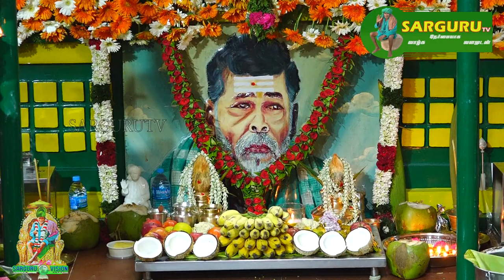SARGURU TV SPECIAL 9TH GURU POOJAI SPECIAL EDITION PART 2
SARGURU BAHAWAN PALANISAMIGAL SWAMY jeevasamaathi kanakanpatty
பழனி TO சற்குரு கோயில்
( From palani busstand : bus board Name :  sarguru kovil )

பழனி  பேருந்துநிலையத்தில் இருந்து சற்குரு கோயில் அரசு பஸ் தினமும் வந்து செல்லும்

SARGURU VOICE ( Android app ) LINK
DOWNLOAD IN PLAY STORE  ( mobile app )

சற்குரு மூட்டைசாமி ஜீவசமாதி அமைந்துள்ள இடம் Google Map Link

Mootai Saamy Jeeva Samathi. சற்குரு பழனி சுவாமிகள் ஜீவ சமாதி

SARGURU TV Telecast Regular Poojai Daily and Live Telecast in Special Poojai

சற்குரு பகவான் பழனிசாமி ஐயா அவர்களின் விடியோ படம்

MP3 songs Playlist LINK:
சற்குரு பகவான் பழனிசாமி ஐயா அவர்களின் பக்தி பாடல்கள்

🌟🌟🌟🌟🌟🌟🌟🌟G

TIME OF POOJA

5:30   TO 6:00    AM MORNING        :  GOMATHA POOJAI     கோமாதா பூஜை
6:00   TO 6:30    AM MORNING        :  MORNING  POOJAI      காலை பூஜை
12:00 TO 12:30  PM  AFTERNOON  :  AFTERNOON POOJAI  உச்சிக்கால பூஜை
 6:00   TO  6:30  PM EVENING          : EVENING POOJAI           மாலை பூஜை

SPECIAL POOJAI

AMAVASAI DAY :  AFTERNOON AND NIGHT  ( OR ) NIGHT AND AFTERNOON
12:00 AM & PM  SPECIAL POOJAI  EVERY MONTH

POURNAMI DAY :  AFTERNOON AND NIGHT  ( OR ) NIGHT AND AFTERNOON
12:00 AM & PM  SPECIAL POOJAI   EVERY MONTH

Punarpoosam (புனர்பூசம்) :  EVERY MONTH 12:00 PM AFTERNOON